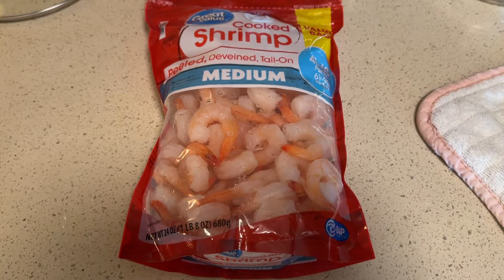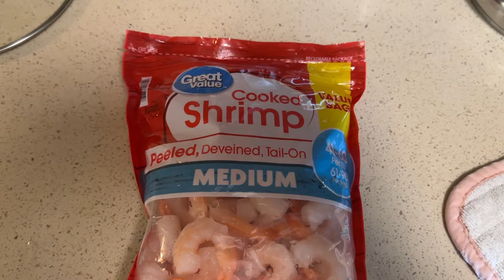Back to USA🇺🇸 || आम्ही आलो परत अमेरिकेला || Back to America|| Marathi vlog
आम्ही आलो परत अमेरिका ला
We are Back to USA ,Back to routine😇